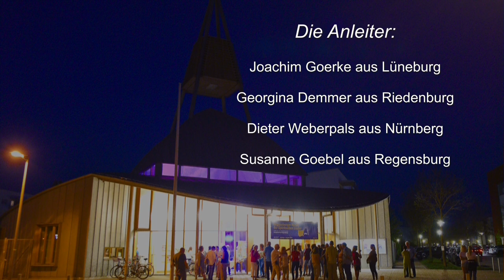Kann ich auch mal nichts tun (Text & Musik Joachim Goerke, (Nr.10)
Dieses Lied drückt mit Humor die Pausentaste :-)
9. Nacht der Spirituellen Lieder, 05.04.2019 in der Evangelischen Kirche Maria Magdalena, Regensburg Burgweinting.